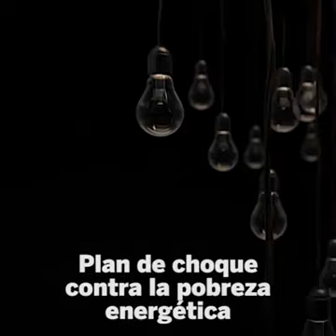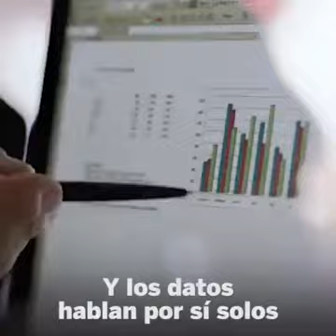El milagro económico de Portugal del que deberíamos aprender